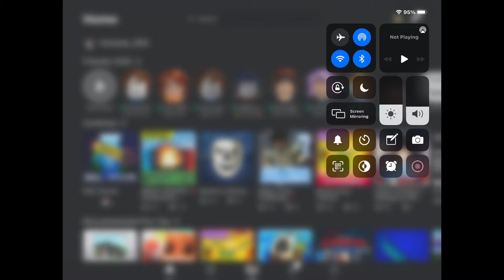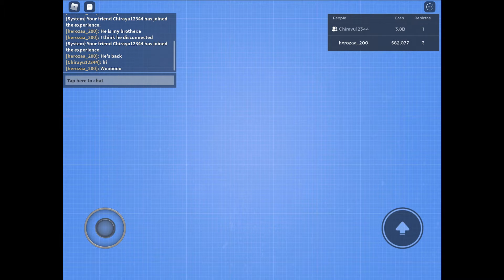Playing mall tycoon with my brother